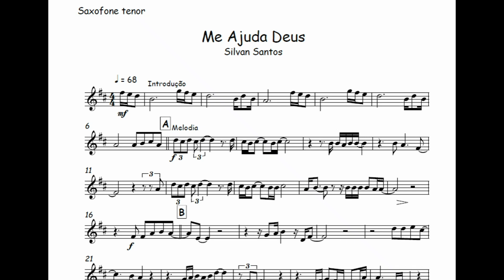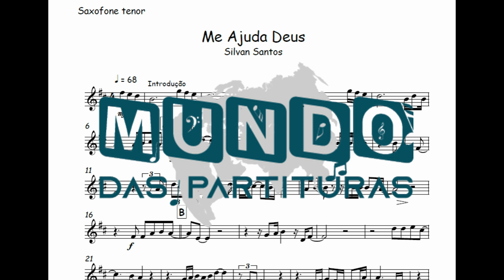Me Ajuda Deus - Silvan Santos🎺Partitura Melódica, Sax Alto, Sax Tenor, Sax Soprano, Clarinete🎼